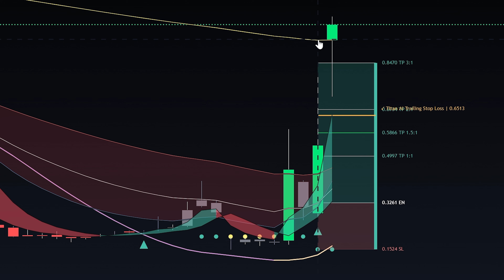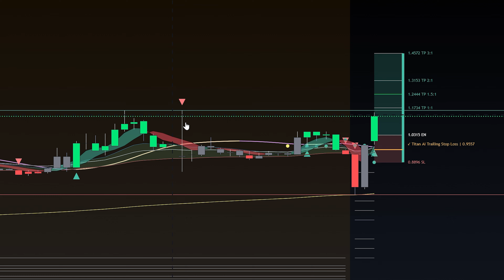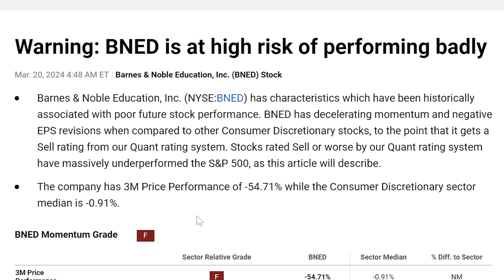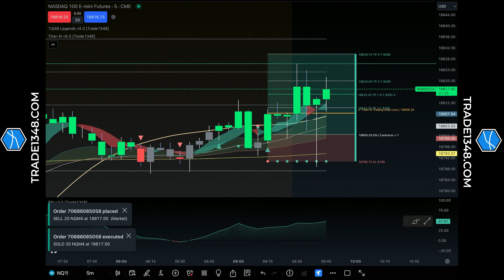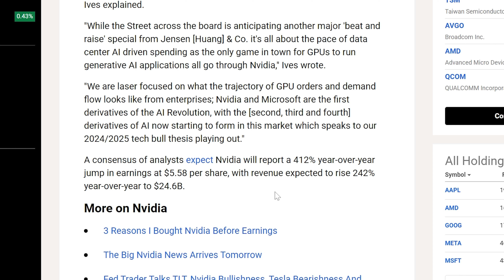NVDIA Has Wall Street Nervous & BNED (Another Squeeze Play) ?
collective sentiment on Wall Street as market darling Nvidia (NASDAQ:NVDA) is slated to report fiscal first-quarter results and guidance after the close of trading. And with a market cap of almost $2.4T, Nvidia's impact is of extreme interest to the tech sector and the entire market, Wedbush Securities analyst Dan Ives said.

"The AI Revolution starts with Nvidia and in our view the AI party is just getting started with the popcorn getting ready," Ives wrote in an investor note.

A number of tech giants have made artificial intelligence-related announcements in recent weeks, including Microsoft (MSFT), Google (GOOG) (GOOGL) and OpenAI, with Apple (AAPL) expected to enter the fray next month. But with Nvidia's GPUs essentially powering the AI boom, it's paramount that momentum for the Jensen Huang-led company continue, Ives explained.

A consensus of analysts expect Nvidia will report a 412% year-over-year jump in earnings at $5.58 per share, with revenue expected to rise 242% year-over-year to $24.6B.

Follow Us Or Else Dinosaurs will face Extinction!